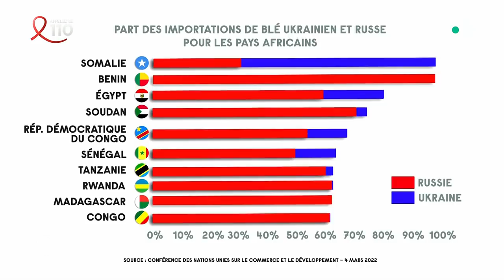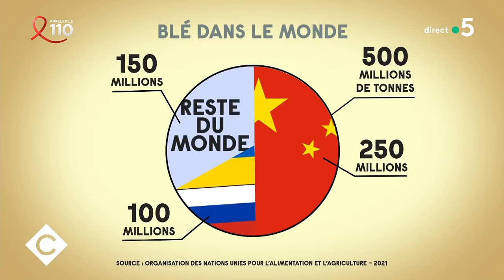Guerre en Ukraine : l’ouragan de la famine arrive en Afrique - C à vous - 25/03/2022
Ce soir dans la Story de Mohamed Bouhafsi : Guerre en Ukraine : crise alimentaire redoutée
L’ouragan de la famine arrive en Afrique. 45 pays sont concernés et c’est une des conséquences de la guerre en Ukraine.